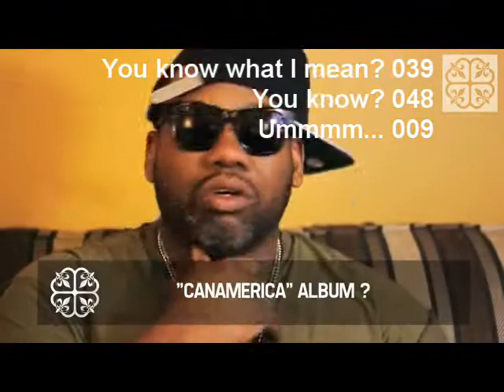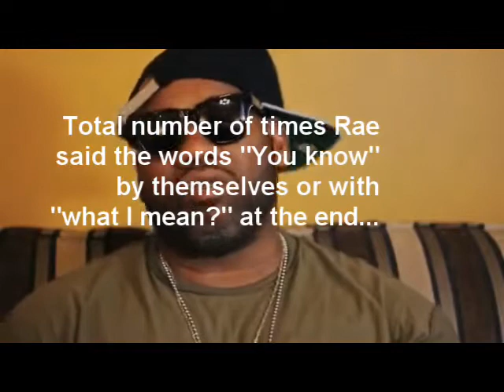Do You Know What Raekwon Means?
Raekwon really wants you to know what he means, you know what I mean? Ummm...